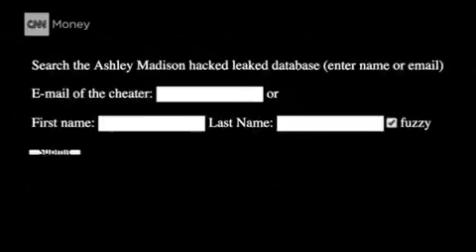Hackers Release More Ashley Madison Data